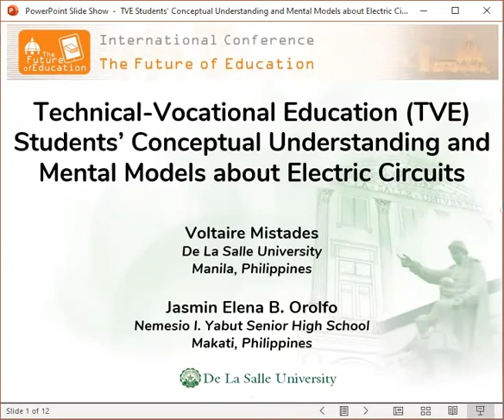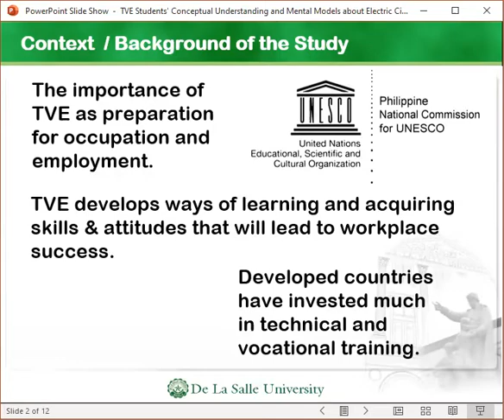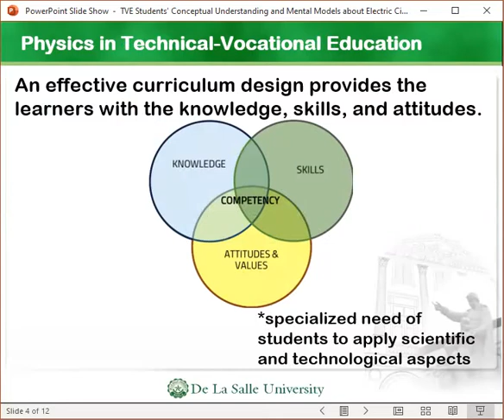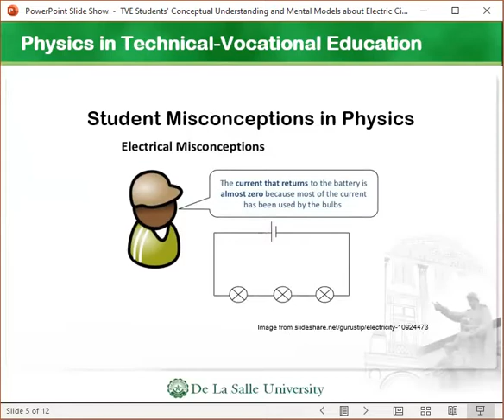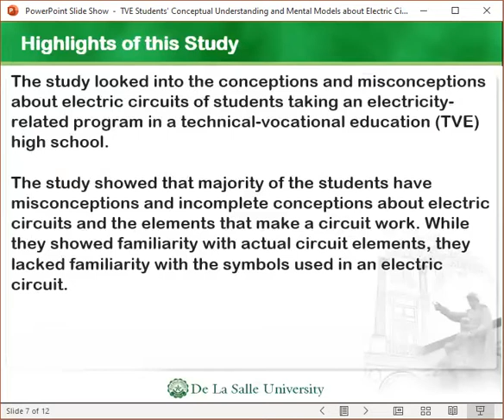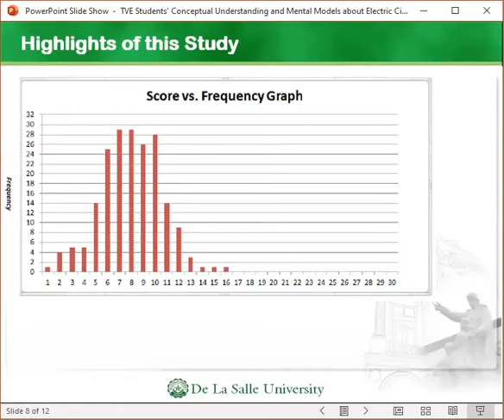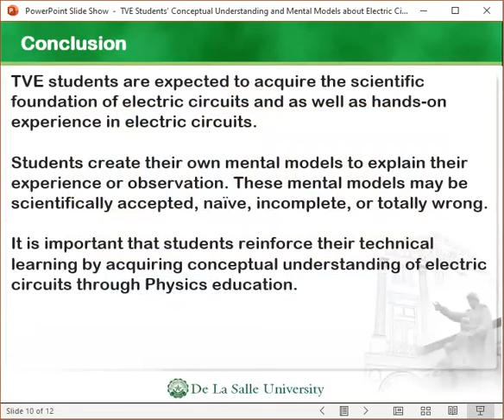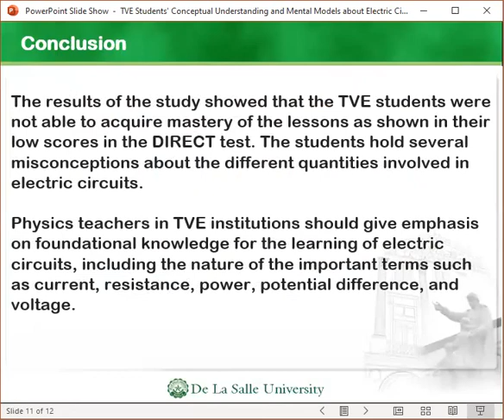Technical-Vocational Education (TVE) High School Students’ Conceptual Understanding and Mental [...]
The paper "Technical-Vocational Education (TVE) High School Students’ Conceptual Understanding and Mental Models about Electric Circuits" was presented in the framework of the 11th edition of the International Conference "The Future of Education" held on 01 - 02 July 2021